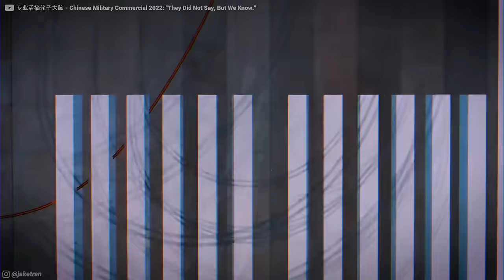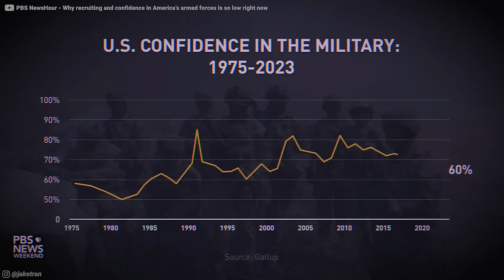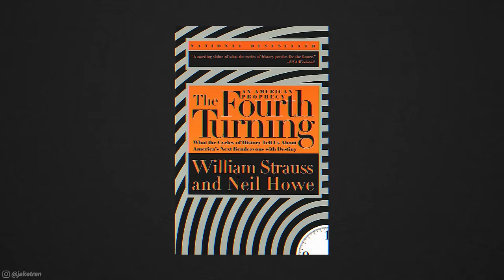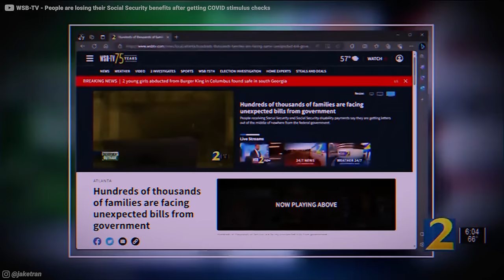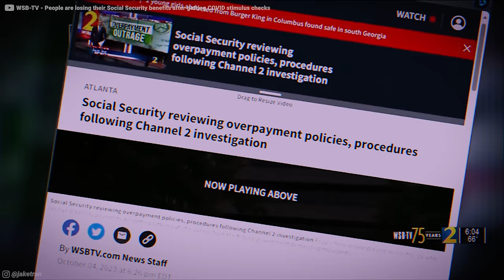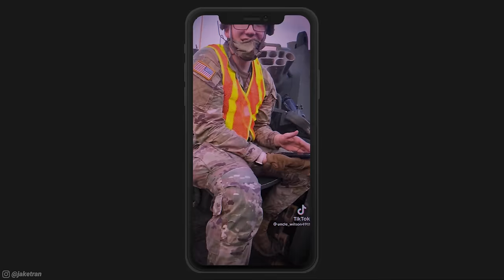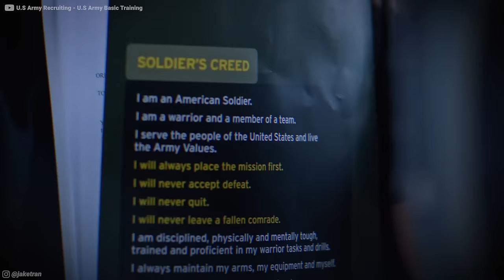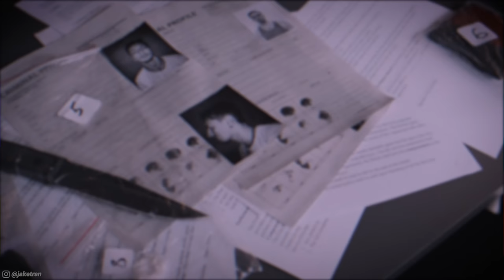Why the U.S. Military is running out of soldiers